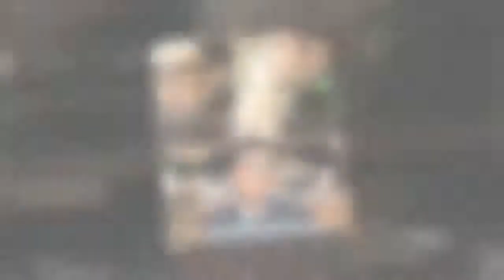송재우 연봉, 20년 야구해설가 연봉 1억? 전현무 노홍철 수입서열은..